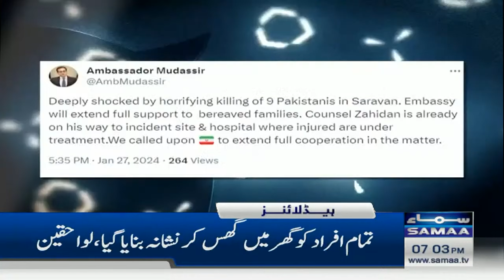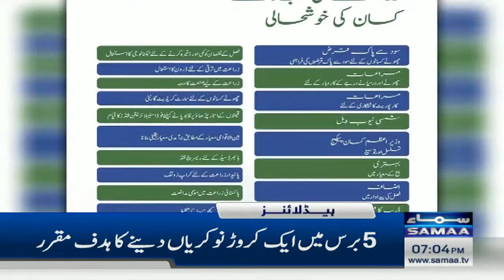Samaa News Headlines 7PM | Imran Khan Judge Fight | Good News Arrived | 27 Jan 2024 | SAMAA TV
Samaa News Headlines 6PM | Imran Khan Judge Fight | Good News Arrived | 26 Jan 2024 | SAMAA TV